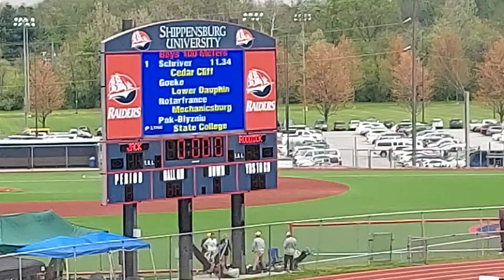Evan @Shippensburg Invitational 100M 11.34s (PR)